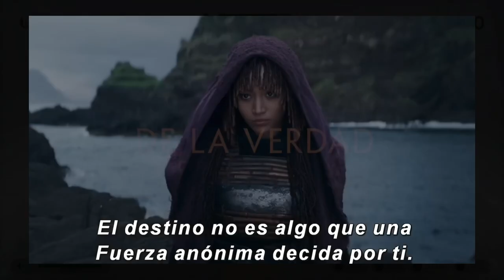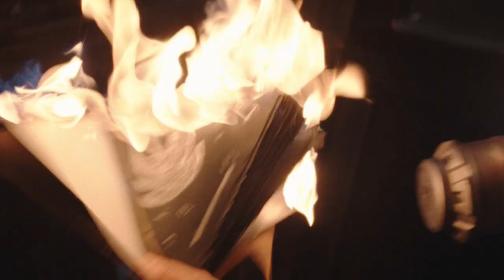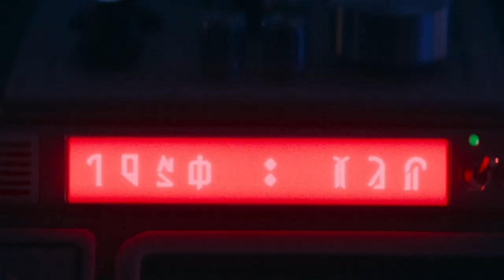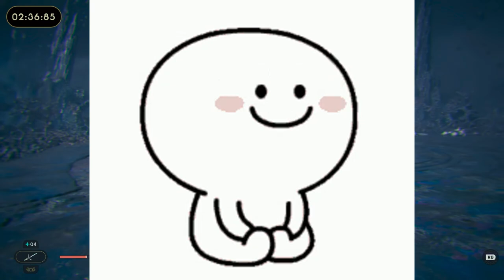Review/Resumen de Star Wars The Acolyte Capítulos 6-8 (Disney+, 2024) ... final de temporada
Reseña y resumen de los capítulos 6 a 8 de The Acolyte, El Acólito, o como quieran llamarle. Y lo que empieza mal termina mal... tan mal que me demoré casi un mes en subir esto, porque editar este video fue peor que ver la serie de nuevo, jaja.

00:00 Intro y review sin spoilers
03:17 Resumen cap 6 con spoilers
04:34 Resumen cap 7 con spoilers
06:44 Resumen cap 8 con spoilers
10:33 Review con spoilers
19:40 Opiniones finales
21:40 Blabla de cierre